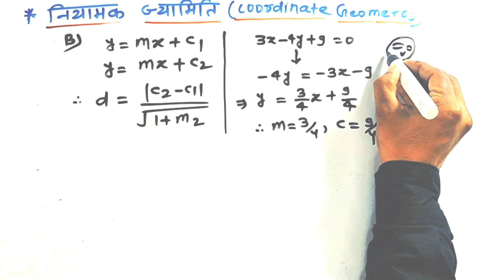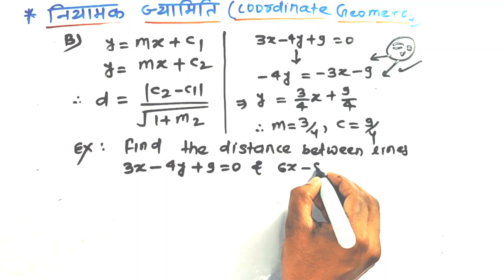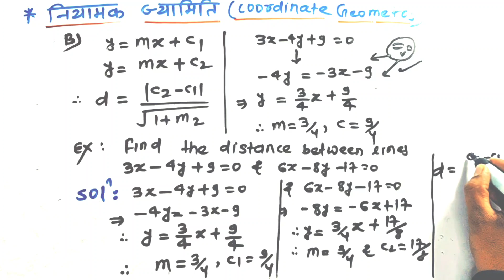CG :14 | Distance between two parallel lines | coordinate geometry | class 11 maths | mid parallel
Most welcome my dear students and friends